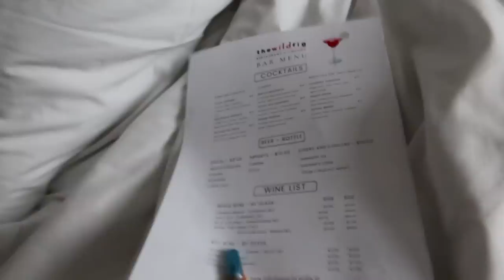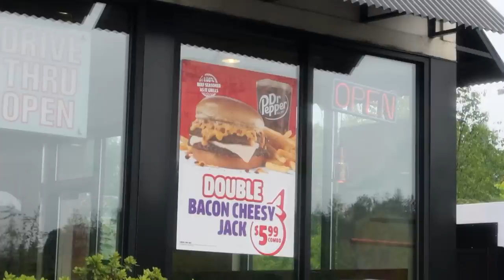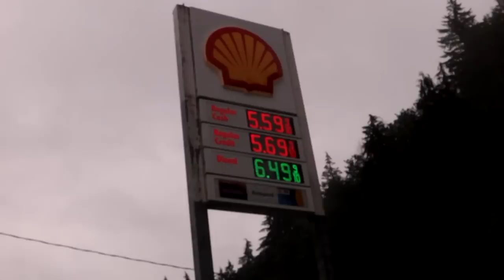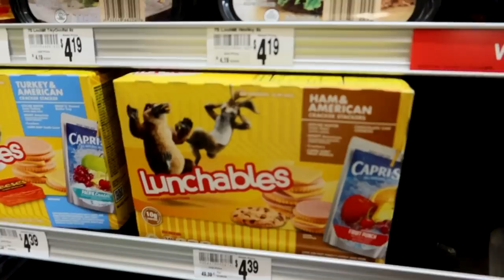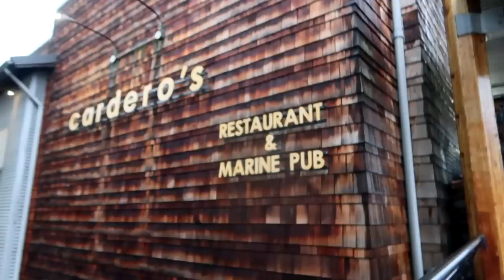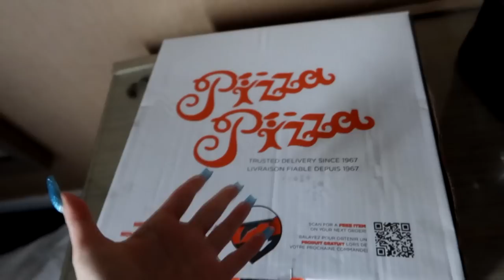Crossing the border to another country.... VLOG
PiinkToks